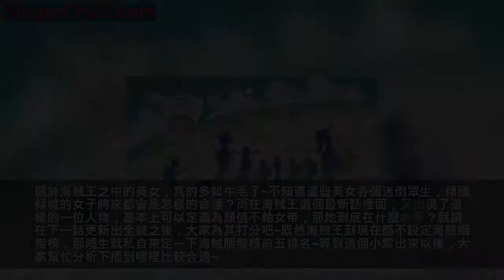海賊王：顏值不輸女帝的小紫什麼水平？何時能來個海賊胭脂榜！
關於海賊王之中的美女，真的多如牛毛了~不知道這些美女各個迷倒眾生，傾國傾城的女子將來都會是怎樣的命運？而在海賊王這個最新話裡面，又出現了這樣的一位人物，基本上可以定義為顏值不輸女帝，那她到底在什麼水平？就請在下一話更新出全貌之後，大家為其打分吧~既然海賊王到現在都不設定海賊胭脂榜，那曉生就私自來定一下海賊胭脂榜前五排名~等到這個小紫出來以後，大家幫忙分析下插到哪裡比較合適~
女帝
不用質疑，不敢質疑~應該沒有人敢疑惑女帝第一的位置吧~即使這次出現的小紫，也不會有任何的可能性~B111； W61 ；H91，被世人完全認可的第一美女~即使高傲、自戀，喜歡說「無論妾身做了什麼都會被原諒，因為妾身實在是太美了！但這些完全都是海賊王世界賦予她的權力...她就是這也做到這一點~
羅賓
妮可·羅賓，草帽團的歷史學家。早期因為製作組的問題，導致出現了黑羅賓，現在白羅賓的樣子，白皙如雪，吹彈可破，才是其本來的樣子~官方都調侃起來，為何羅賓會變白：雪滲透到肌膚里。這個解釋還真的是美如畫，機智到了極點。對於這樣的羅賓，完美之處就在於她所使用花花果實產生的也同樣白如雪，在使用百花繚亂和萬紫千紅系列之時，就是一場視覺盛宴了~
蕾玖
文斯莫克·蕾玖，山治的大姐~成熟端莊，個人很喜歡毒素，綽號為「劇毒粉」。與弟弟們透過伽治「血統因子」的改造基因而獲得了超人般的身體。在後來的劇情之中，我們也看的出來是個正面角色~只要不露出兩個方向一致的眉毛，排到這裡，應該沒什麼毛病吧~
娜美
開朗活潑，還是草帽團的大姐頭，B95 W55 H85兩年後的成長真的很驚人~其特徵是橘色的短髮（兩年後為波浪長發）和左肩的刺青（風車與橘子的圖案）。使用棍術，現在武器為「魔法天候棒」。頭腦聰明又機靈，精通氣象學和航海術，擅長偷術，能用身體感知天氣，完美指示航路，是個能精確畫出航海圖的天才航海士。也是登場最早的女性常駐人物，不知道和路飛是否會成為官方CP~
白星
白星公主，身形巨大，外表柔弱，內心誠摯純真又堅強，內心更像個小孩，不知道這樣的海王波塞冬將來會被怎樣撐起重擔，完成魚人人魚和人類友好相處的是使命~
這只是曉生的一個個人排名，大家覺得小紫加入的話，會被放在哪裡呢？以上，感謝觀看~歡迎您的討論，更衷心期待您的關注點讚，據說關住的一個月內都有好事發生~還有精美壁紙哦~關於動漫資訊，關於黑曉生，你有什麼建議？歡迎聯繫我，一起構建讓大家都快樂的的二次元世界！